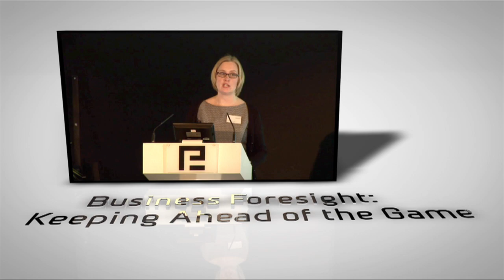Trend Forecasting Open Event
The Entrepreneurs' Forum Open Event, discussing how insight, forecasting and market research can help give you the competitive advantage.